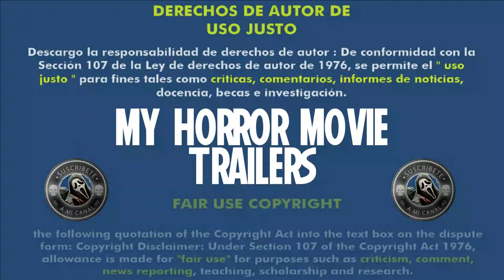The Soul Eater (2024) (Trailer HD) - Alexandre Bustillo, Julien Maury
Título original:    Le Mangeur d'Âmes

Año:    2024

País:    Francia

Dirección:    Alexandre Bustillo, Julien Maury

Guion:    Annelyse Batrel, Ludovic Lefebvre

Reparto:    Virginie Ledoyen, Sandrine Bonnaire, Malik Zidi, Paul Hamy, Chloé Coulloud, Francis Renaud, Lya Oussadit-Lessert, Christophe Favre, Emmanuel Bonami, Elisabeth Duda, Wendy Grenier

Compañías:    Phase 4 Productions, Place du Marché Productions, Umedia. Distribuidora: Star Invest Films

Género:    Terror, Intriga, Monstruos

Sinopsis:    Se desarrolla en el contexto de una comunidad montañosa en la que resurge un antiguo mito sobre una bestia monstruosa a raíz de la desaparición de unos jóvenes de la localidad y de una serie de muertes horribles y brutales.